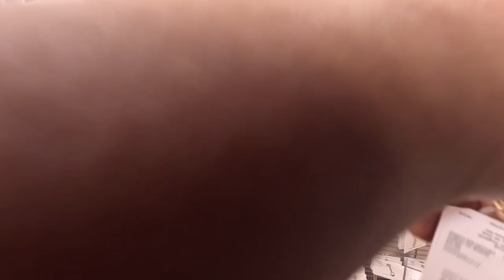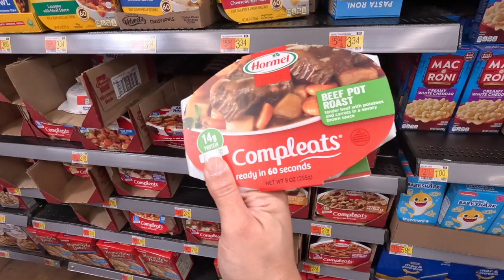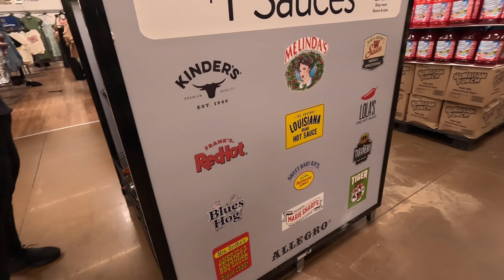We Had To Leave New York City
We Left NYC Because We Needed A Weekend Getaway So We Made Our Way To Philadelphia PA And To New Jersey To Have Some Fun With Family.

00:00 Coming Up
00:36 Introduction
02:36 We Made It
03:15 Walmart
06:12 Food Shopping
12:09 See Ya In The Next Video